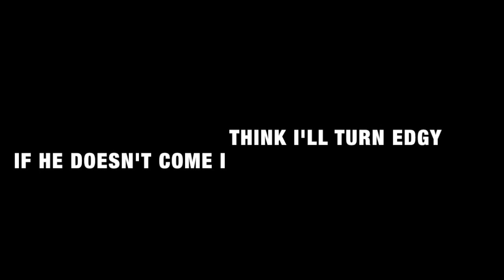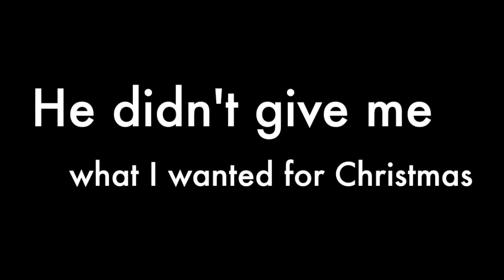You're On The Naughty List-Lyric Video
Scat Daddies are a new band with some fresh new music coming your way. ;) Our next single the boy in the cow boy hat is coming very soon. Hope you liked the song! ;)